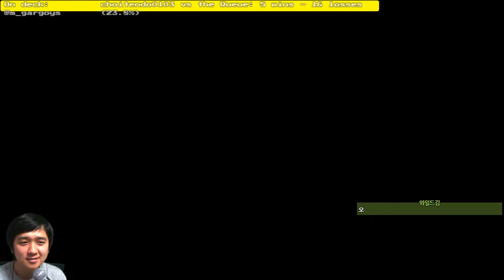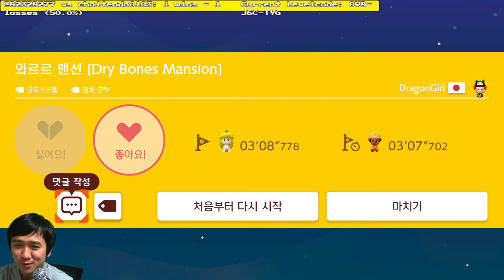김용녀님이 만드신 와르르멘션 도전합니다!